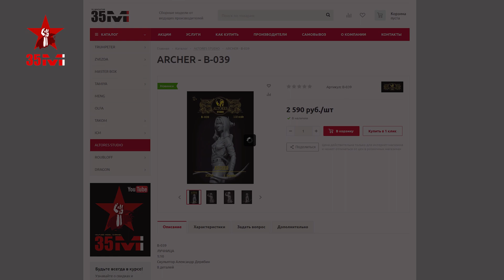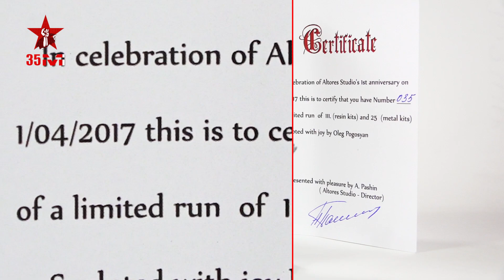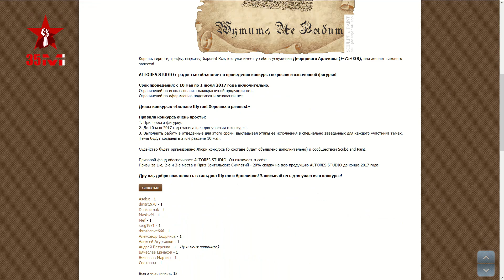ALTORES STUDIO - "Придворный шут" (обзор)